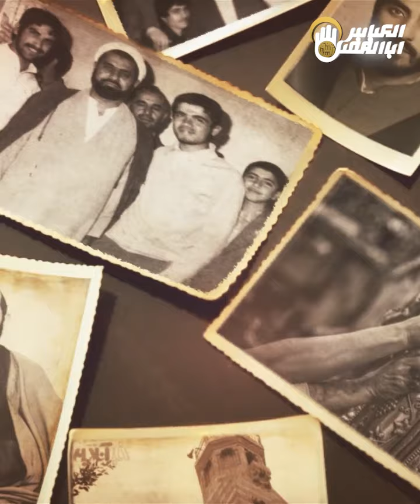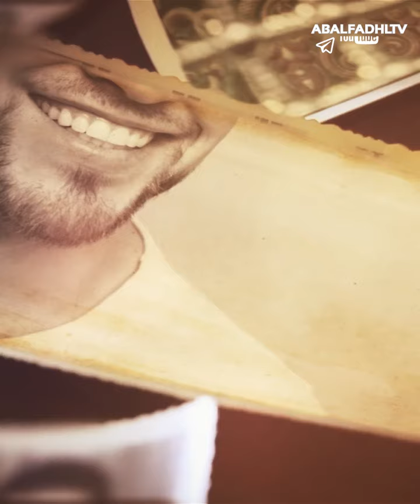پسر ابوبکر که بود ؟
کــاش آنقدر
در قلــ♡ـب
امام زمانــمان🌙
جا بگیـــریـــم
که از مرگمـــان⚰️
غصه دار شود🥺
با کامنت یاصاحب_الزمان قدمی برای رضایت حضرت بردارید✍️
ما را به دیگران معرفی_کنید 🙏

فرکانس 12149
عمودی 27500
مشاهده کنید